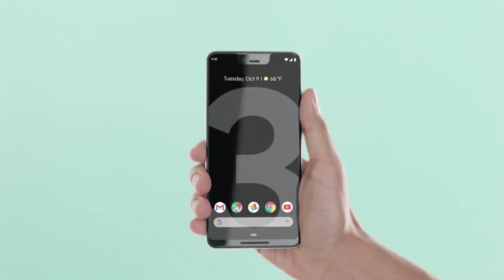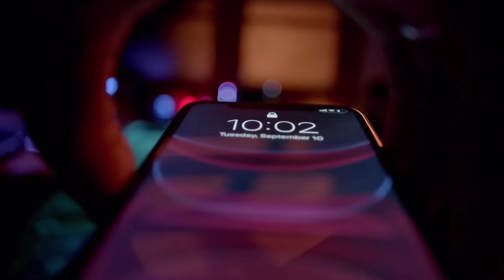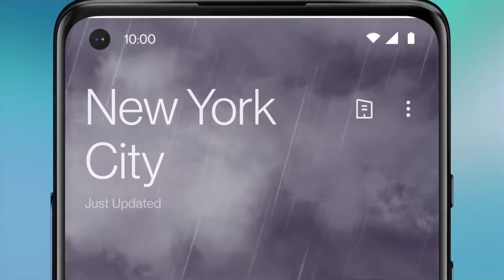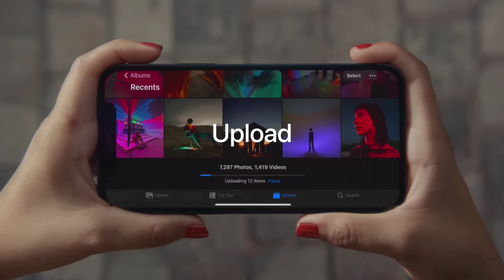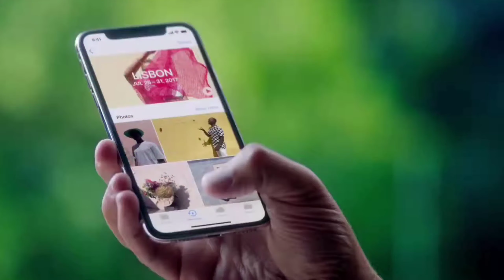The Truth About Dark Mode ! Malayalam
Hey guys,
  Welcome to my channel and my name is Kishan jp and today I will be making a New video about The Truth About Dark Mode and hope you would like this video.

Your Queries related:
1) What you don't know about Dark Mode
2) Dark Mode Doesn't save your battery
3) Why Dark Mode Is Useless
4) Dark Mode Everything you need to know
5) Facts About Dark Mode
6) Dark Mode vs Light Mode
7) Dark Mode Malayalam
8) Does using dark mode means Saving battery
9) How to apply dark mode